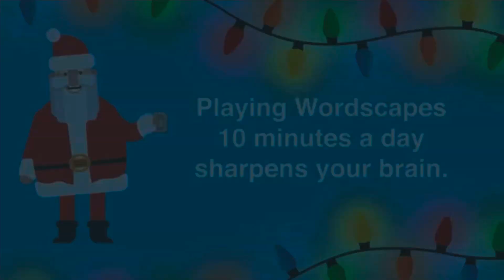Hidden Objects Christmas Mobile Gameplay: Presents 🎁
The “Hidden Objects Christmas Mobile Gameplay” video
Christmas games Hidden Objects Christmas Holiday Magic - Merry Winter Celebration and Object Time Puzzle Santa Xmas Game. This item is only available for Android devices.